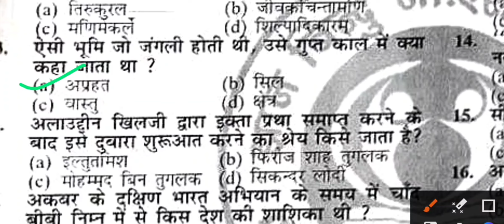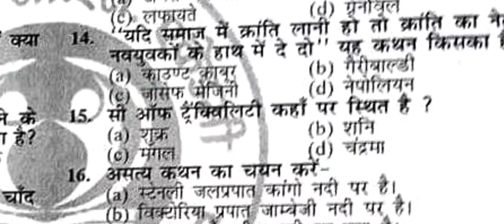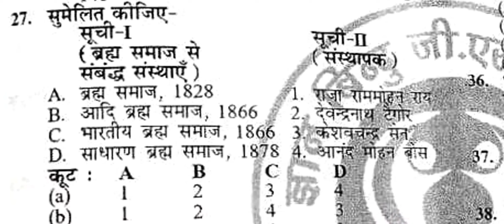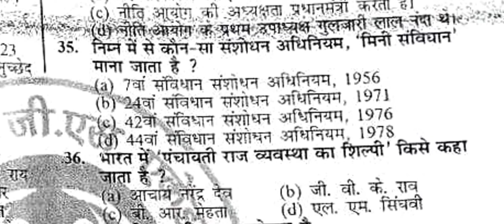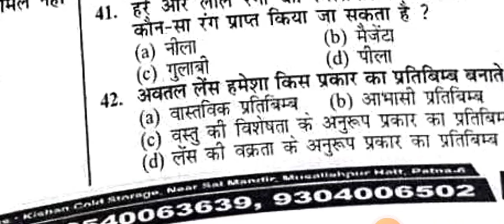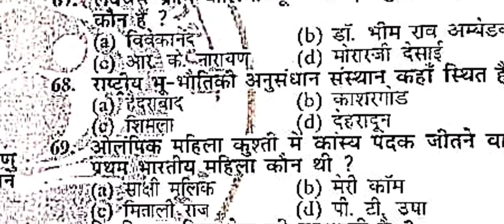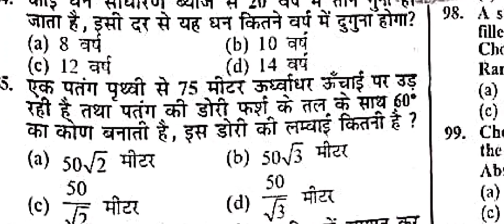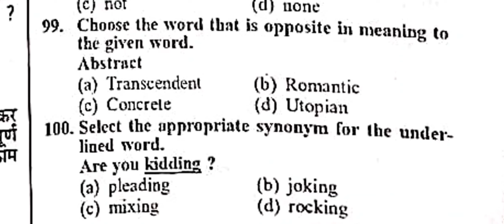बिहार_पुलिस 🚓🚨 21391, Set-7 Bihar_Police || ज्ञान बिन्दु जी. एस. एकेडमी , By-"Roshan Anand sir"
gyan bindu gs academy Patna Bihar police practice set
Bihar police, Bihar Daroga, BSSC inter level practice set
Bihar police gk gs practice set
gk gs practice set
gk gs practice set Gyan Bindu gs academy
gk gs practice set bihar police
gk gs practice set bihar police sk jha sir
bihar police exam practice set pdf
BSSC , SSC CGL , SSC GD , group d , BPSC gk gs
BSSC , SSC CGL , SSC GD , group d , BPSC gk gs practice set
bihar police geography
Bihar police economy
Bihar police Bihar spacial gk gs
bihar police history
bihar Daroga question
Bihar Daroga Questions
Bihar Daroga Questions Bank
Bihar police question bank
GK gs Bihar police
practice set bihar police
up police practice set
Bihar GK
gk gs SSC gd
gk gs BSSC
gk gs SSC CGL
gk gs BPSC
Gk gs UPSC
GS Science class
gk with Suraj bihar police
Vinu Education Point bihar police practice set
Fix Education bihar police practice set
SUCCESS KENDRA bihar police practice set
Success Planet bihar police
Study mood bihar police practice set
GYAN BINDU G.S. ACADEMY bihar police practice set
Sk jha bihar police practice set
Gurukul Academy bihar police practice set
AGRIM SHIKSHA bihar police practice set
Kautilya G.S. Teaching Centre bihar police practice set
Kan sir Patna Bihar Daroga Original Answer key

up police AGRIM SHIKSHA
GYAN BINDU G.S. ACADEMY BIHAR ALL EXAM
BSSC inter level practice set
BSSC inter level modal set
BSSC inter level practice set sk jha
BSSC inter level practice set Gyan Bindu gs academy
SSC CGL, SSC GD, Bihar police exam practice set
SSC CGL, SSC GD, Bihar police exam practice set md classes
md classes up police practice set
sk jha BSSC practice set
sk jha BPSC analysis
sk jha BPSC analysis answer key
bihar daroga 1275 answer key